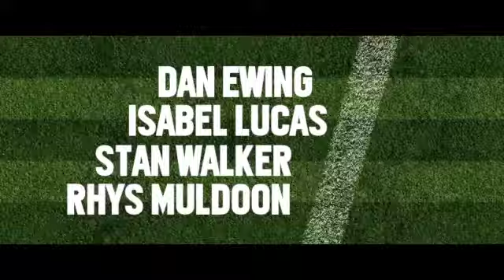Chasing Comets Movie Trailers